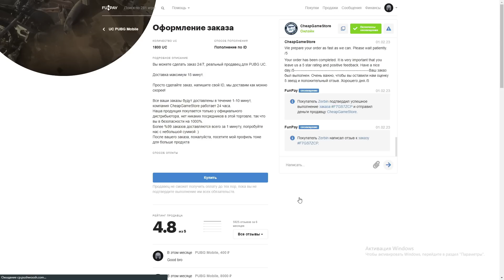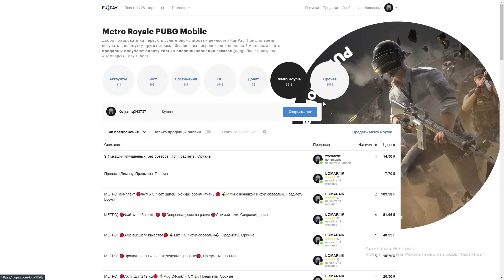ГОЛЫМ В СОЛО НА 5 КАРТУ?! В НОВОМ METRO ROYALE 2.0 / PUBG MOBILE / МЕТРО РОЯЛЬ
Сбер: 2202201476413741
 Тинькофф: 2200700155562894